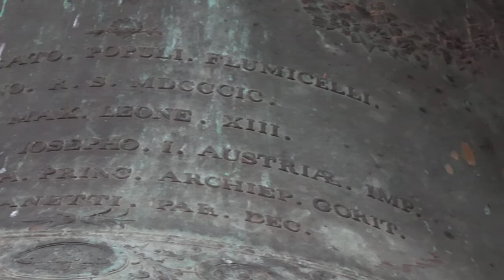14 Febbraio 2015, Fiumicello (UD) 02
14 Febbraio 2015, Fiumicello (UD), scampanio in occasione del Santo Patrono San Valentino. Suonata: Che di Willi.